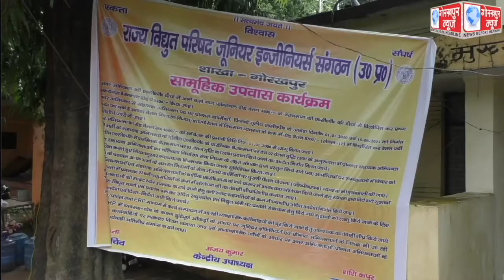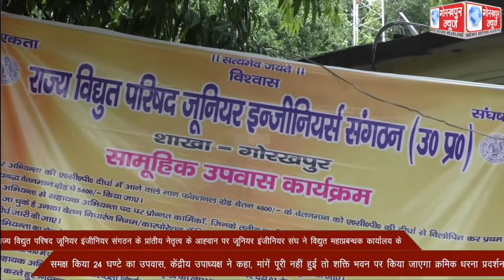राज्य विद्युत परिषद जूनियर इंजीनियर संगठन के प्रांतीय नेतृत्व के आह्वान पर जूनियर इंजीनियर संघ ने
राज्य विद्युत परिषद जूनियर इंजीनियर संगठन के प्रांतीय नेतृत्व के आह्वान पर जूनियर इंजीनियर संघ ने विद्युत महाप्रबन्धक कार्यालय के समक्ष किया 24 घण्टे का उपवास, केंद्रीय उपाध्यक्ष ने कहा, मांगें पूरी नहीं हुई तो शक्ति भवन पर किया जाएगा क्रमिक धरना प्रदर्शन